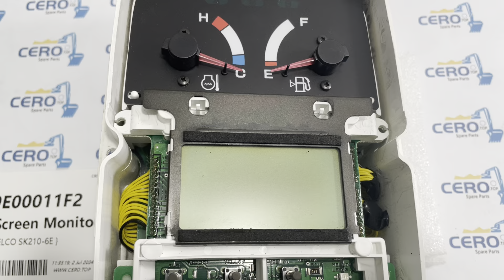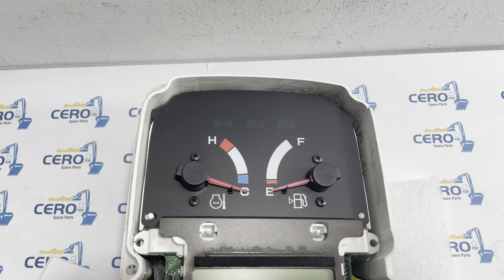YN59E00011F2 YN59E00004F1 YV59S00003F2 GAUGE Screen Monitor KOBELCO SK200-6E SK210-6E SK250-6E